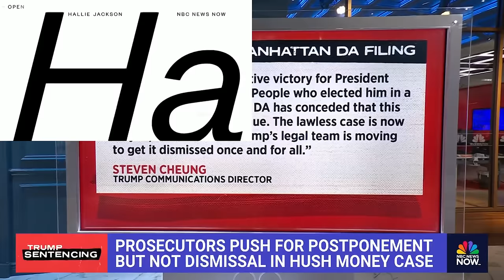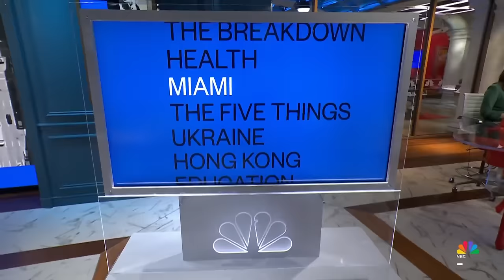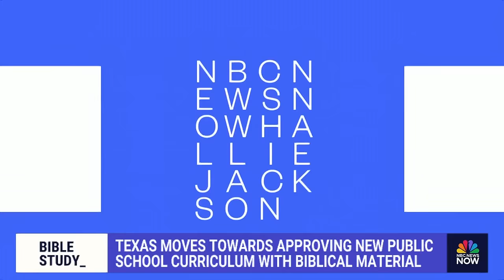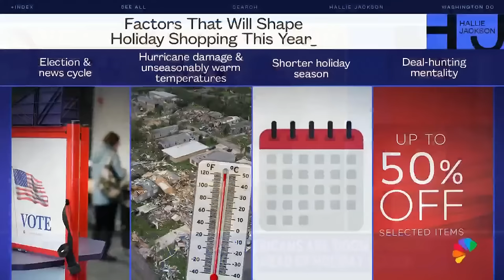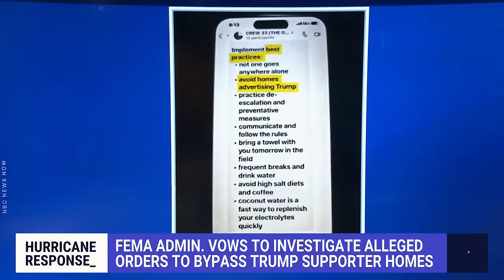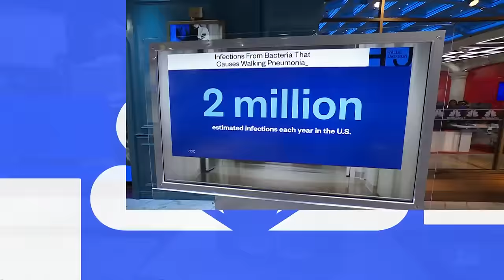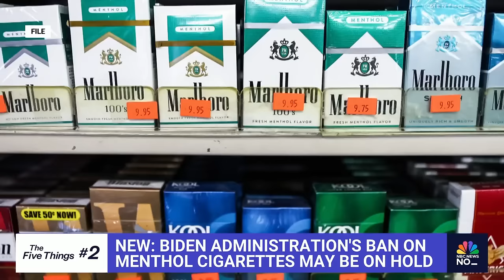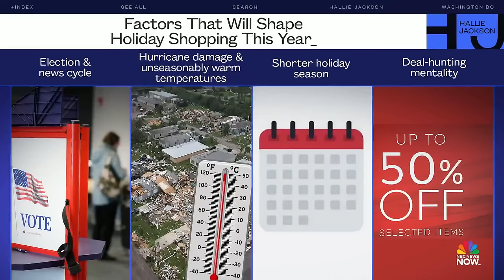Hallie Jackson NOW - Nov. 19 | NBC News NOW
A suspect is still at large after attacking a 13-year-old girl on her way home from school in Florida, Hong Kong sentences 45 activists to prison for defying a security law and some experts say Americans are "doom spending" ahead of the holidays.